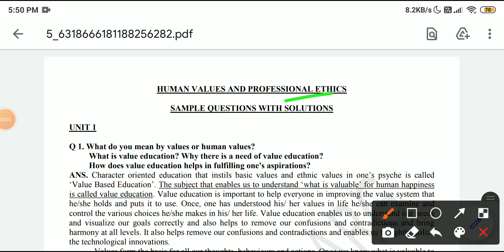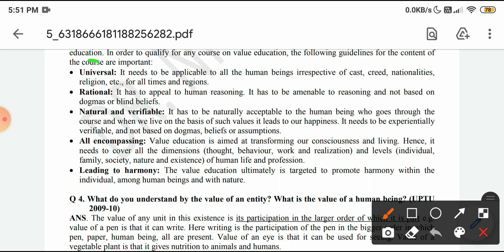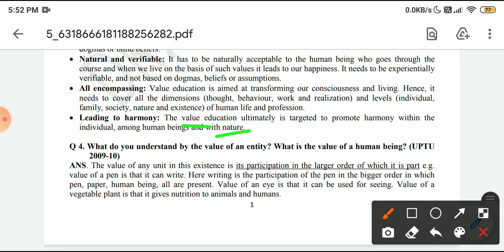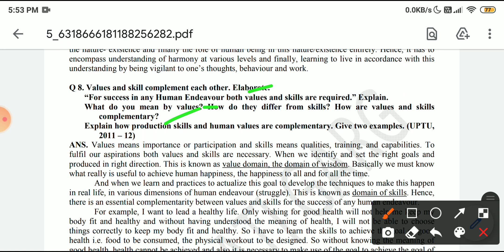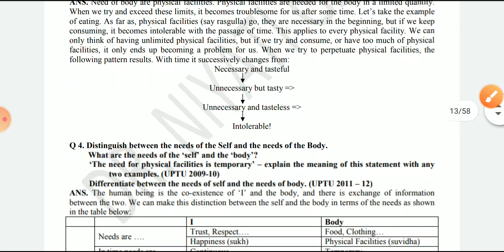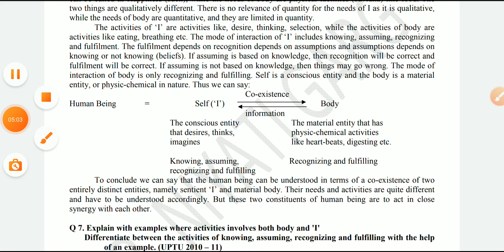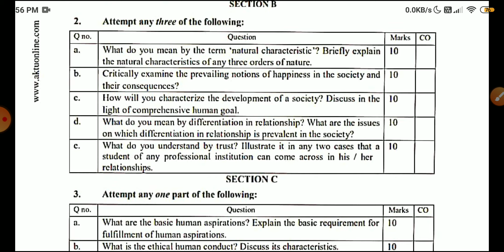Human value and professional ethics important question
Human value and ethics important question || Pharma lectures || B pharmacy

In this video , I talk about the format of question paper and discuss question how can u prepare for your exams